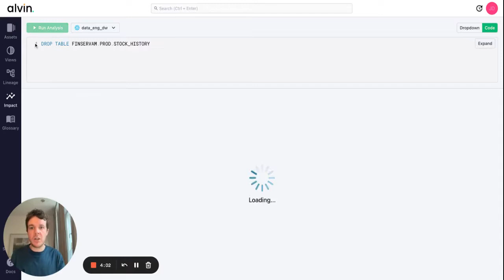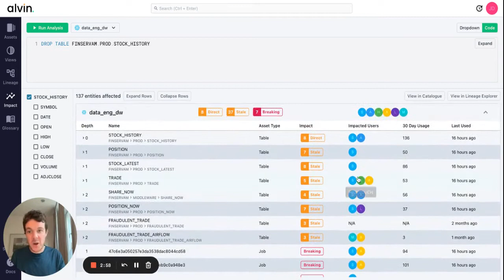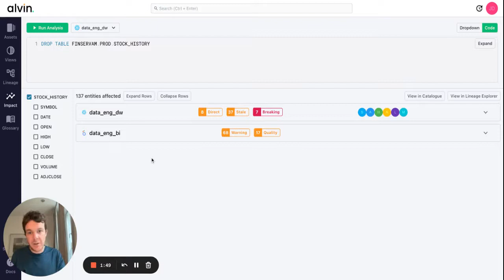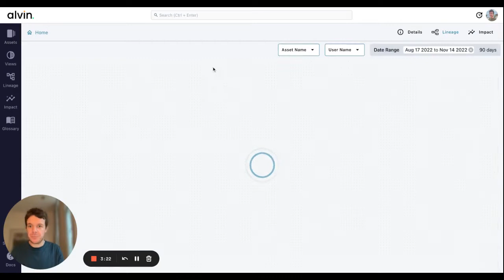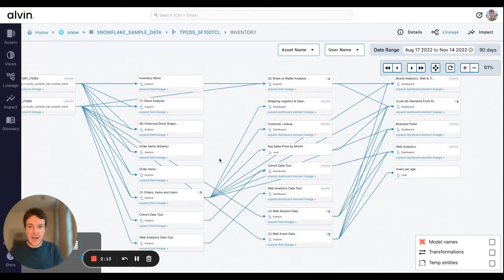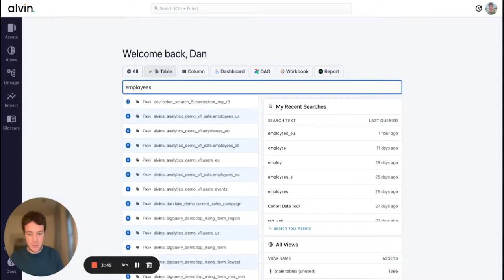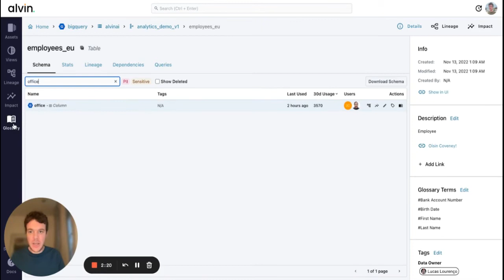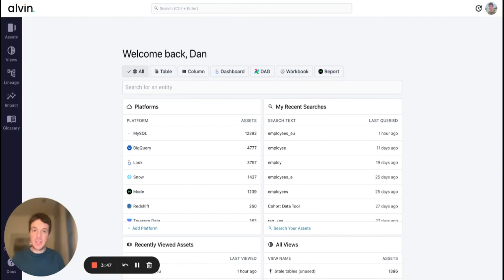alvin.ai Demo (9 mins) - Maximise the impact of your data team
Our co-founder Dan will walk you through a few common data workflows that can be supercharged with Alvin's highly accurate usage and lineage data including:
- Deprecating a table
- Deleting unused tables and pipelines
- Automatically governing your data assets